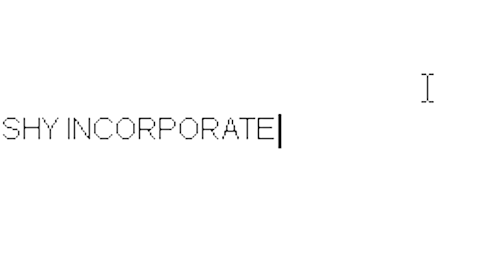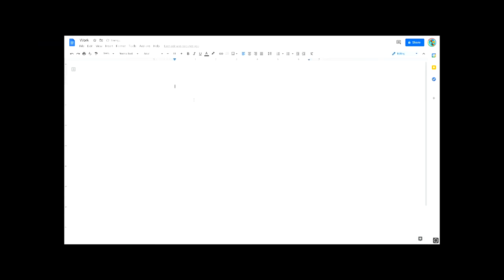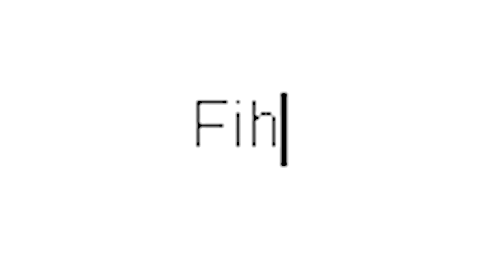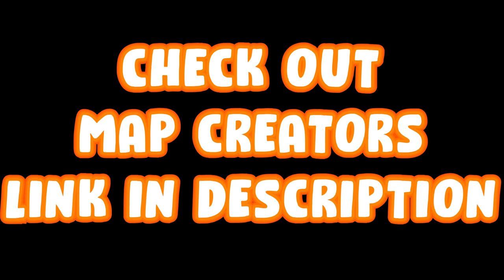I GOT A JOB!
Today I GOT A JOB! Make sure to SLAP The Like Button if you Wanna See MORE Amazing Videos!